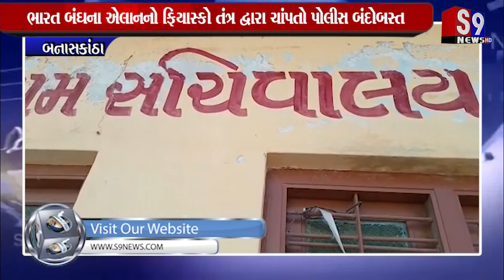Amirgadh : ભારત બંઘના એલાનનો ફિયાસ્કો તંત્ર દ્વારા ચાંપતો પોલીસ બંદોબસ્ત